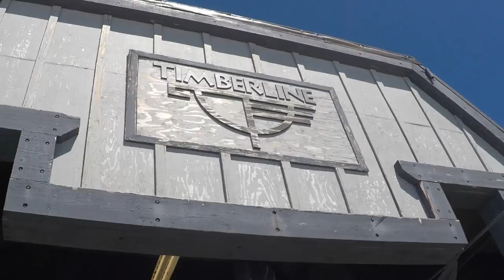WONDERBOX: a GoPro movie about Mt Hood by Tim Humphreys & Nick Geisen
Filmed 100% on GoPro Hero4 Cameras!
Enter the wondrous little box that the GoPro Camera is!
Tim Humphreys, Nick Geisen, and friends hit the concrete and go volcano boarding this summer in Oregon on their mission to High Cascade Snowboard Camp, and Windells.  Primary objectives:  Shred & Destroy.

Riders:
Tim Humphreys
Nick Geisen
Mike Foushee
John Murphy
Jed Sky
Sage Kotsenburg
Chris Fellner
Braedon Wheeler
Jack Harris
Bistros Bistro

Follow Tim Humphreys on social media!